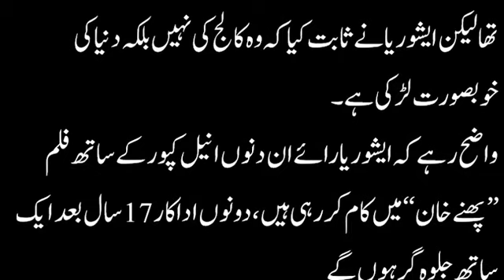Breaking News Aishwarya Rai College Life News Urdu bollywood news latest news entertainment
Amazing news for the first time about college life of Aishwarya Rai Bachan in Urdu. breaking news bollywood news latest news entertainment